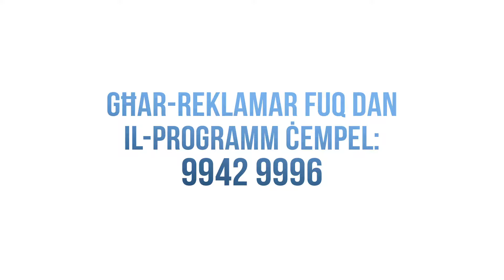EP DOC 048 1718